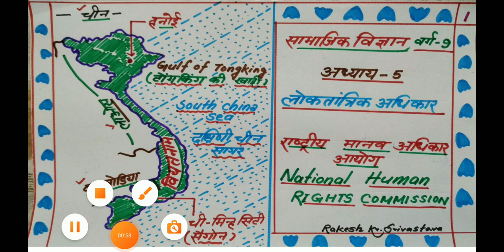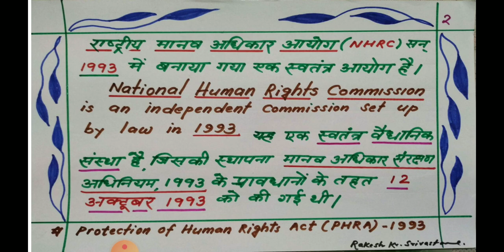CIVICS 9/CH-5/लोकतांत्रिक अधिकार/V-5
लोकतांत्रिक अधिकार : राष्टीय मानवाधिकार आयोग (National Human Rights Commission)